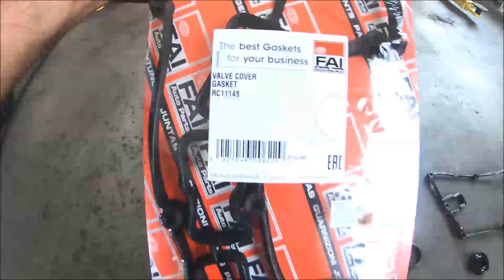alfa romeo how to change valve cover gasket on twinspark engine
in this video is shown how to remove and replace valve cover gasket on alfa romeo twinspark engine